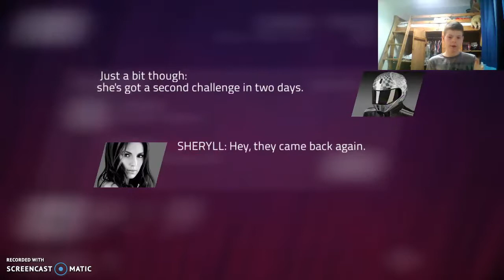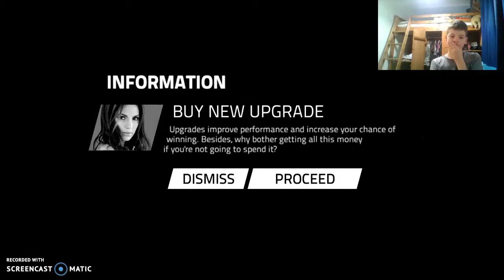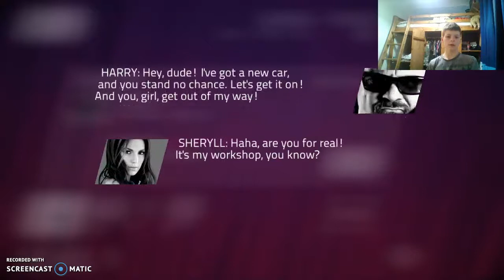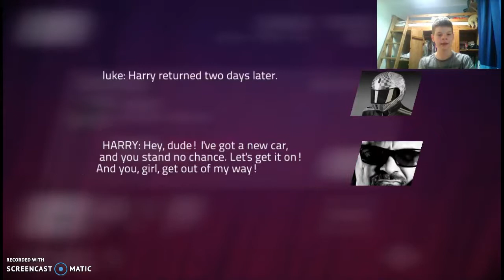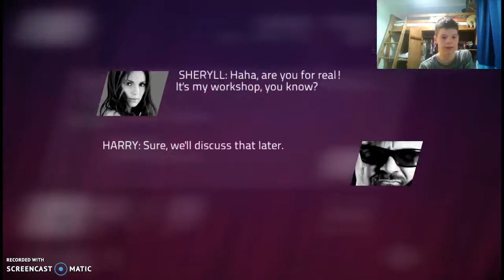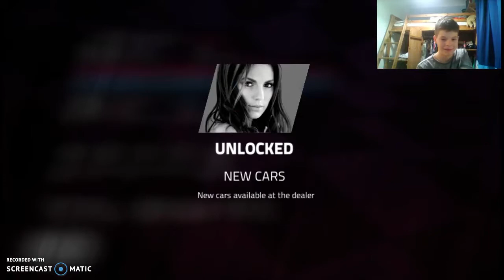Defeat|PerFect Shift ep 2